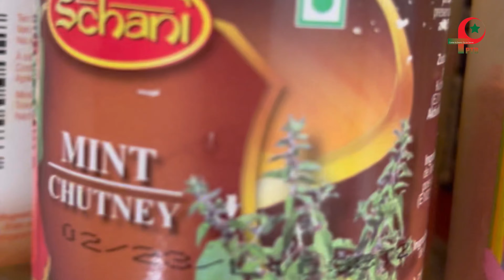Overseas Pakistani Recipe | How to Cook Lentils?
Hi Guys!

Today in this video, I shared with you my own overseas Pakistani recipe which you have never seen it before. @HafizGhausbutt